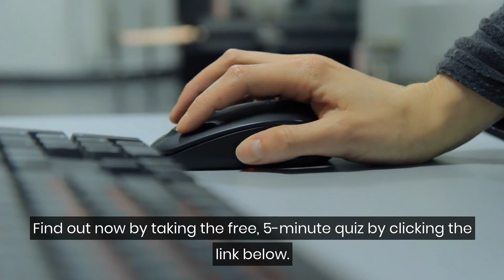Are You a Strategic Introvert?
Strategic introverts have a burning desire to prove to the world their value through accomplishments and laser beam focus.

They won't let the world's feelings get in their way, and they solve problems most people don't want to tackle.

Only a few introverts belong to this particular group.